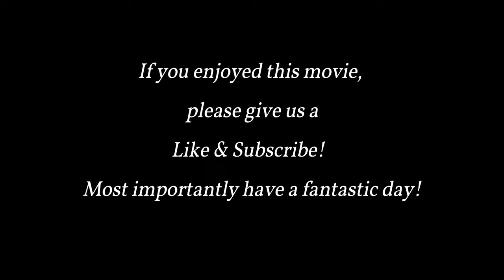1959 Arizona Road Trip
Petrified Forest National Park Arizona & Petroglyphs
Grand Canyon National Park Arizona
Hoover Dam